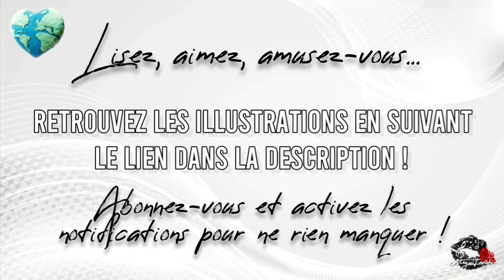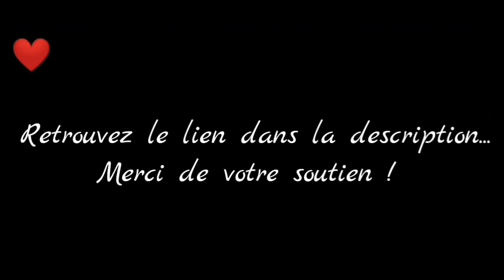EXTRA EVENTS (Noël ❄) - Drogo Bartholy "La Magie de Noël..." 🎄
Scène inédite saisonnière d'Is It Love ? Drogo "La Magie de Noël..." 🎄
Extra Events Noël de l'univers Mystery Spell ❄

"Un Noël calme chez les Bartholy ? C'était compter sans l'espiègle Drogo et l'énigmatique Sebastian. Mystery Spell n'a jamais aussi bien porté son nom..."

Après quelques propositions d'abonné(e)s, et la triste perceptive de devoir stopper mon activité sur la chaîne faute de financement, j'ai décidé la création d'une cagnotte participative...en voici le lien :
Merci beaucoup à ceux et/ou celles d'entre vous qui participeront à la pérennité de la chaîne !